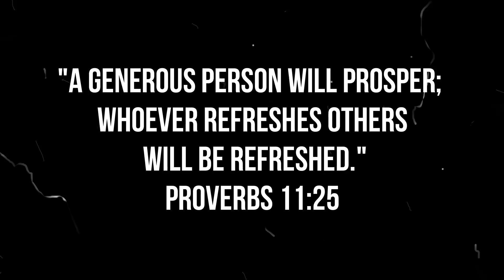THEY SAY TRADING STOCKS IS ONLY FOR THE RICH